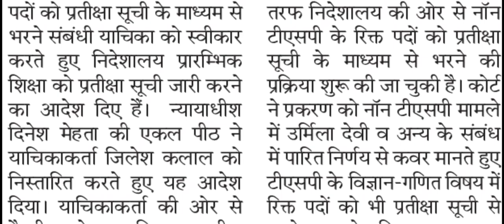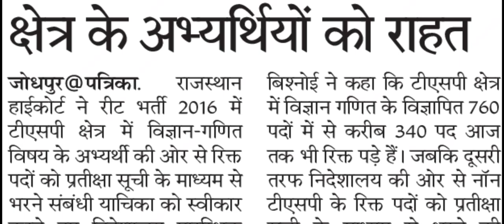REET 2016 Science Math Latest News | REET 2016 Waiting List Latest News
नमस्कार दोस्तों, रीट 2016 के लिए लगभग 1300+ पदों पर प्रतीक्षा सूची जारी किए जाने के बाद अब अनुसूचित क्षेत्र के अभ्यर्थियों द्वारा भी रिक्त पङे पदों पर REET 2016 Science Maths Waiting List जारी करने की मांग प्रारम्भ कर दी है। REET Waiting List Today News अथवा REET 2016 Waiting List Latest News पर आधारित आज के इस Video में कुल पदों के साथ-साथ रिक्त पदों की संख्या पर भी बात करने वाले हैं। REET 2016 Science Math Latest News अथवा REET News Today हेतु हमारे साथ बने रहें, धन्यवाद।
Hello friends, after the release of the waiting list for REET 2016 for about 1300+ posts, now the candidates of the scheduled areas have also started the demand for the release of REET 2016 Science Maths Waiting List on the vacant posts.  In today's video based on REET Waiting List Today News or REET 2016 Waiting List Latest News, we are going to talk about the total number of posts as well as the number of vacancies.  Stay with us for REET 2016 Science Math Latest News or REET News Today, thank you.